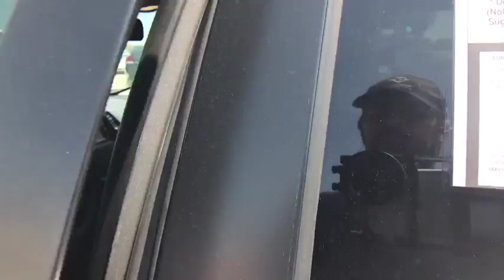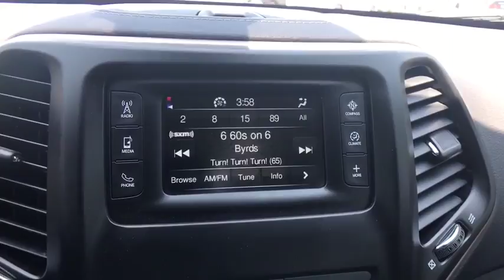2017 Jeep Cherokee Broken Arrow, Pryor, Tulsa, Oklahoma City, OK, Wichita KS J693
Bartlesville CDJR
3250 SE Washington Blvd

Recent Arrival!br$9,670 off MSRP! 2017 Jeep Cherokee Latitude 4D Sport Utility Billet Silver Metallic 4WD 9-Speed 948TE Automatic 3.2L V6